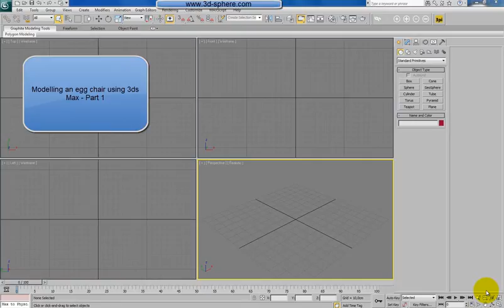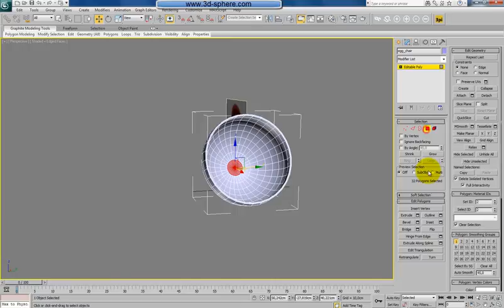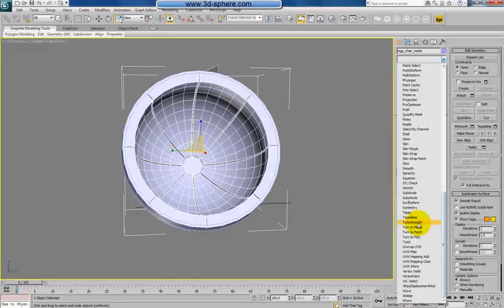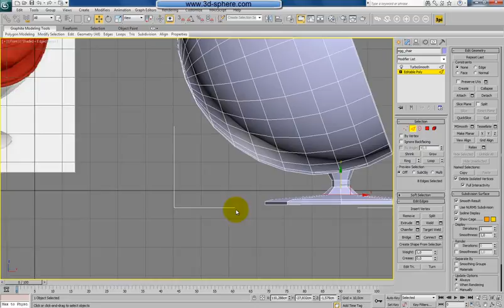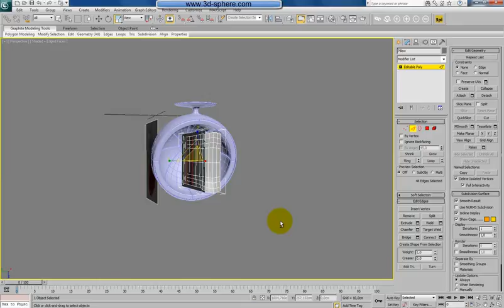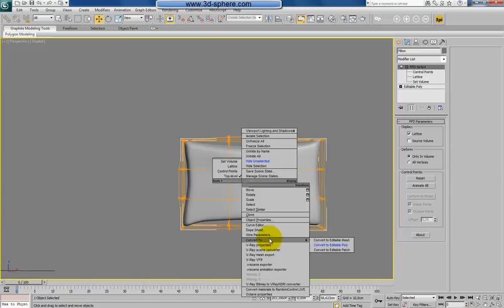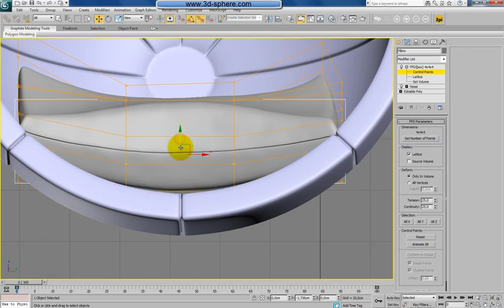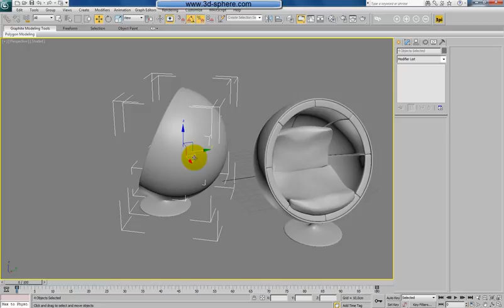Modelling an egg chair using 3ds Max - Part 1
Browsing the net I found out that many users are interested in modelling so called egg chairs which are representing the modern art and are a nice piece of furniture. Because we need quite a lot of materials and models inside our interior which will be the output of our interior section I decided to model this kind of item. Looking on other similar tutorials about this chair I decided to choose another approach and model the chair as "right" as possible. We will start with setting-up our scene and creating our starting primitive. Because the chair has a spherical shape we will start with creating a simple sphere which we will use as our starting object. The right primitive will be in our case an advantage in two steps. At first, the shape is already something which we would like to have and for second, we can use the outline edges of the sphere for creating the opening inside our chair. In our case the starting element will be a sphere and the modelling technique, poly-modelling technique. We will use the sphere and the modelling technique for creating both the stand for the chair which would be going directly from the sphere and also the opening in which we would create a soft pattern on the background. To fill in the free space which we created by creating the opening in the sphere we will create pillows.

By this step we will try to create pillows as best as we can and for this we will use a reference picture which will guide us through the process. Next, we will use the 3D-Sphere  material library which you can download from the menu on the left side of 3D-Sphere and apply materials to our model. For rendering we will use Photometric Lights and MentalRay for realistic looking result. At the end together with the final render we will render also an Ambient & Occlusion map and do some postproduction in Photoshop. You can watch the tutorial  below and if you have any questions, just write us.

Admin3D